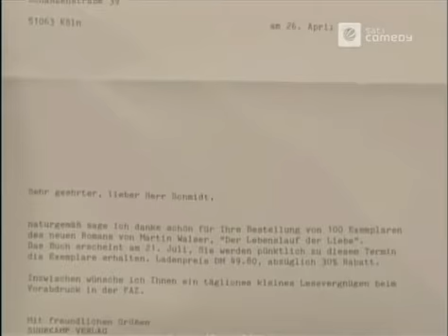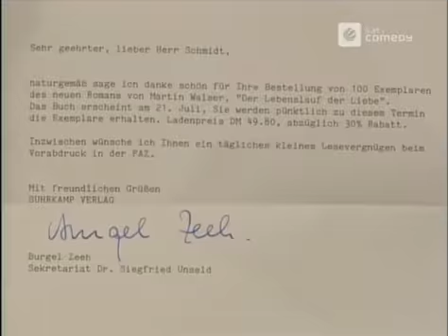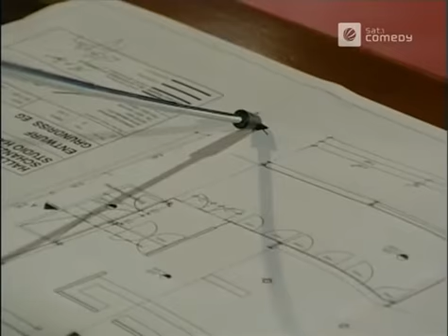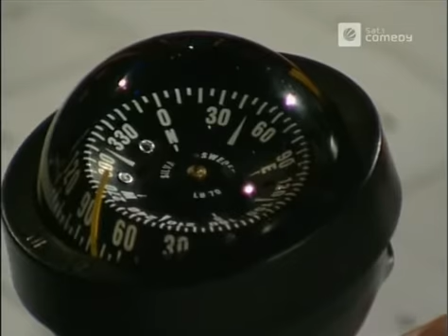Die Harald Schmidt Show - 0918 - 2001-04-27 - Oliver Kalkofe, Nandini Mitra